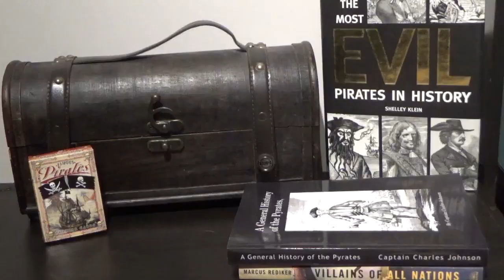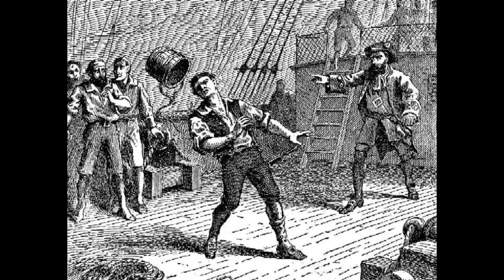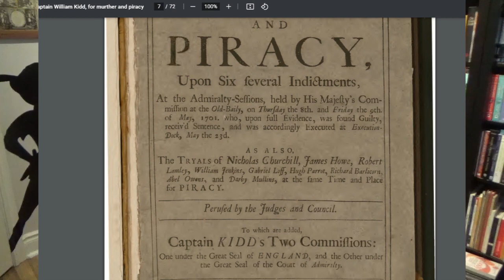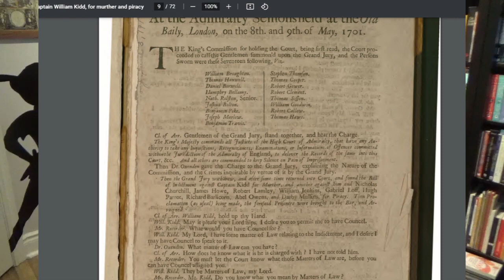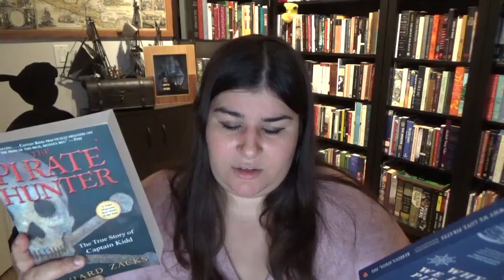Captain William Kidd | Why We Love Pirates & Pirate Hunter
Books Mentioned:

If you would like to support me in any way JUST. KEEP. LEARNING but if you really want/insist…